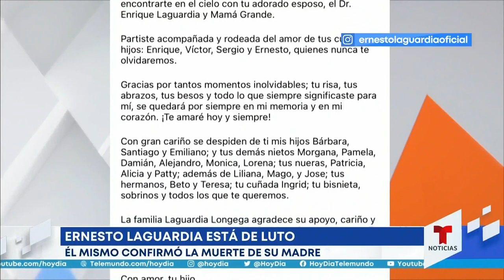Ernesto Laguardia confirma el fallecimiento de su madre | Noticias Telemundo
Video oficial de Noticias Telemundo. Además, aprovechó para agradecer las muestras de cariño por parte del público.